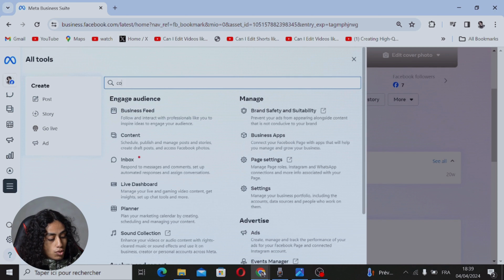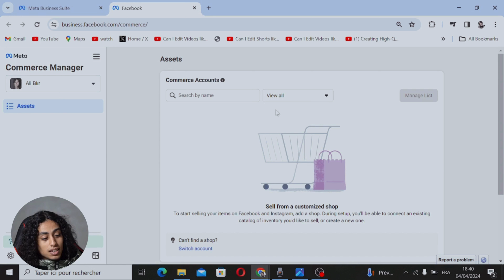How To Create Shop On Facebook Page 2025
If you're looking to set up a shop on your Facebook page, then this tutorial video is perfect for you!